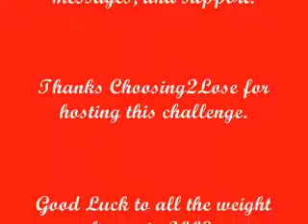Choosing2Lose's 12 of Christmas Final Challenge Update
My goal was 12 pounds by Christmas... I didn't make it - however I did manage to lose 2.2 pounds!

Thanks Mandy for this challenge.